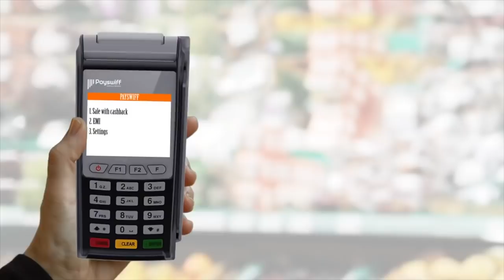திமுகதான் பிச்சை வாங்கியது - பொன். ராதாகிருஷ்ணன் பாஜக | Pon Radhakrishnan | Aadhan Tamil